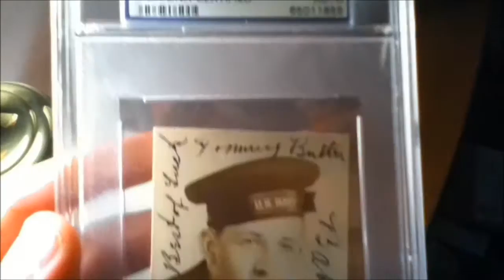Babe Ruth Signed WWII Navy Photo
PSA/DNA Authenticated